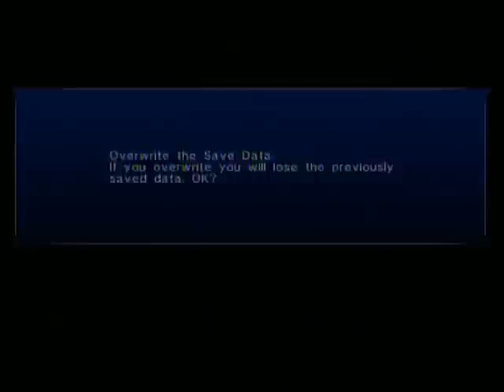Sonic the Hedgehog (2006) playthrough [Silver] [Part 13]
Hellfire-Playthroughs examines possibly the worst 3D Sonic game to date: Sonic the Hedgehog (aka Sonic 06).